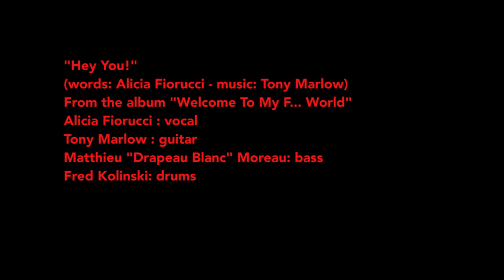ALICIA F! , "HEY YOU!" (Official Video)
"Hey You!" by ALICIA F! taken from the debut album "Welcome To My F... World" (Words: Alicia Fiorucci / Music : Tony Marlow)
Directed by : A Stranger in The Night